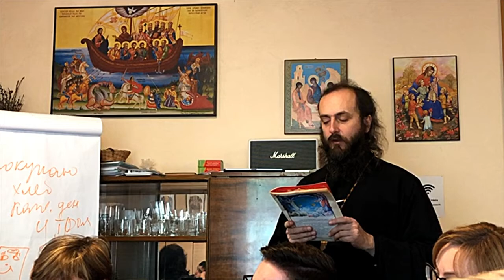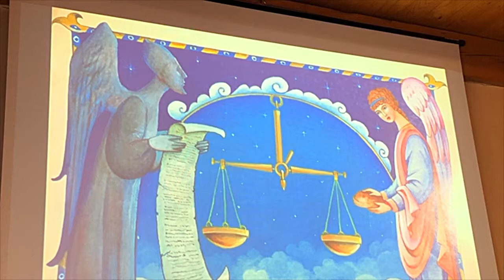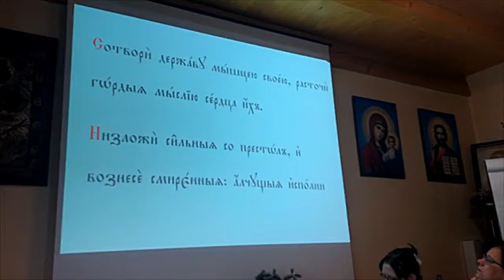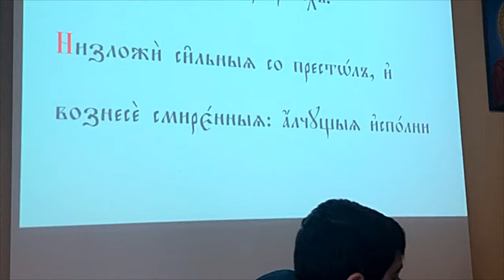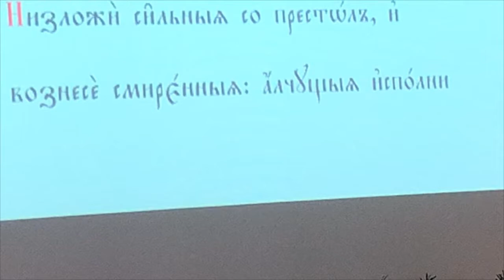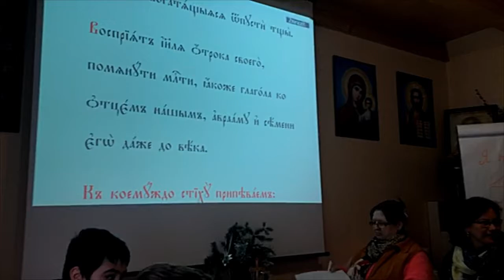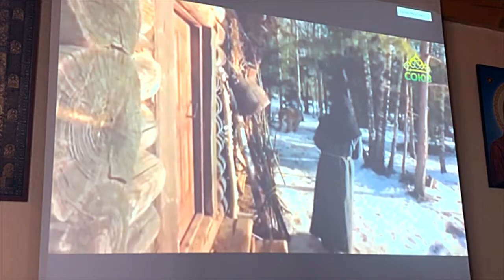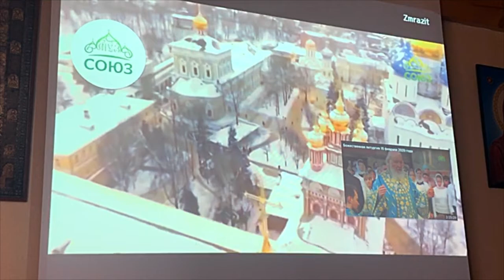Nedeľná škola #33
Slavá Isusu Christu milí naši! 😊
Prajeme Vám príjemné pozeranie a peknú nedeľu (ak to pozeráte v nedeľu...inak pondelok, utorok, stredu... 😊).
Nech Vám Boh pomáha! 🙂